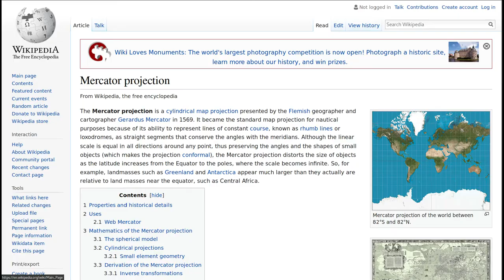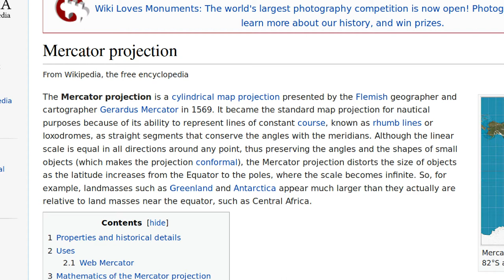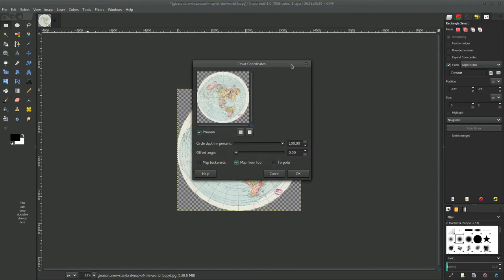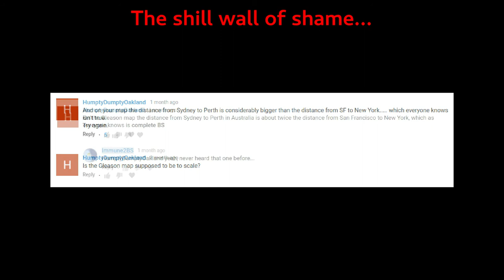Calling all Australians - Flat Earth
The "Globe" and the Mercator Maps are all projections of the AE Map! Calling all Australians to rise to the occasion and help produce more proofs!